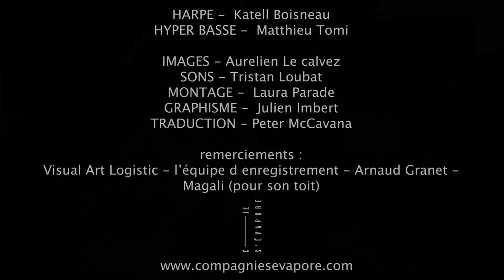DUO IMPRESSIONNISTE - EPK (short version)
Sortie d'album : le 21 Juin 2019 !

Musique composée par Katell Boisneau & Matthieu Tomi
Harpe celtique : Katell Boisneau
Hyper Basse : Matthieu Tomi
Images : Aurélien Le Calvez
Prise de son & Mix : Tristan Loubat
Montage : Laura Parade

Le Duo Impressionniste est produit par la Compagnie s'évapore.

Distribuée par L'Autre Distribution